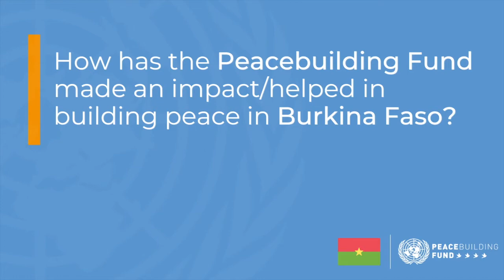PBF in Burkina Faso: Ambassador Yemdaogo Eric Tiare, PR, Permanent Mission of Burkina Faso to the UN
PBF in Burkina Faso: Ambassador Yemdaogo Eric Tiare, Permanent Representative, Permanent Mission of Burkina Faso to the UN on peacebuilding challenges and opportunities.